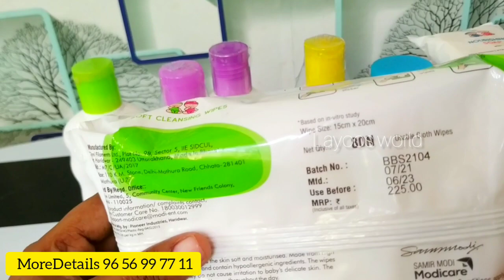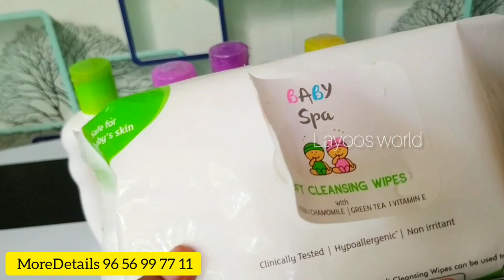Modicare baby spa product review in malayalam@layoosworld